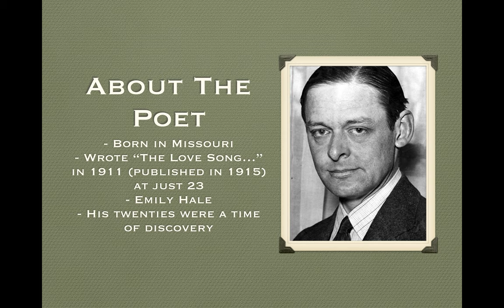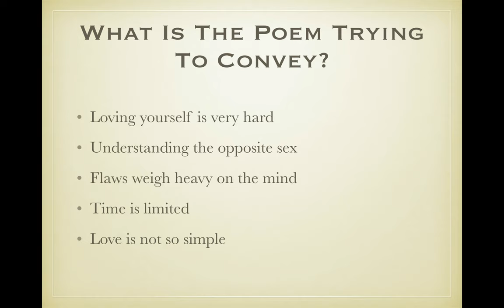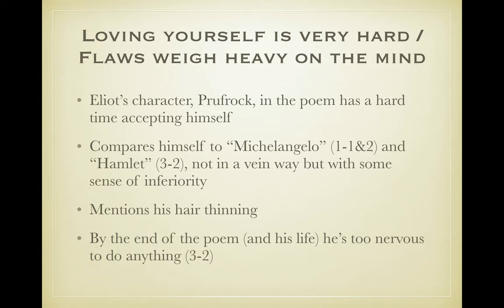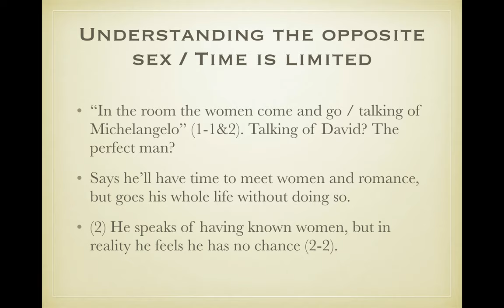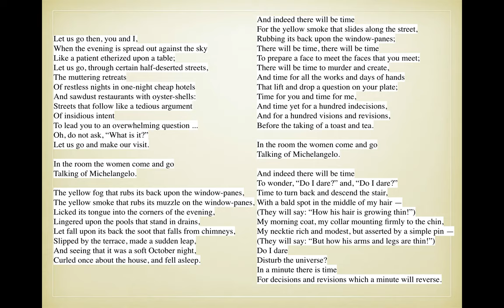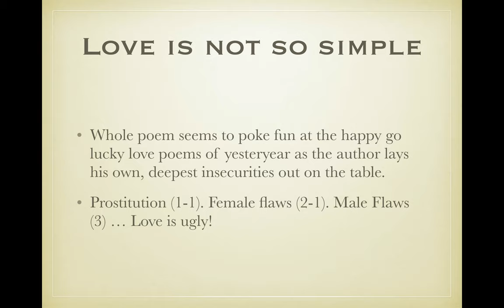The Love Song of J Alfred Prufrock - Jake Bernstein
Submission for lyric poetry presentation.